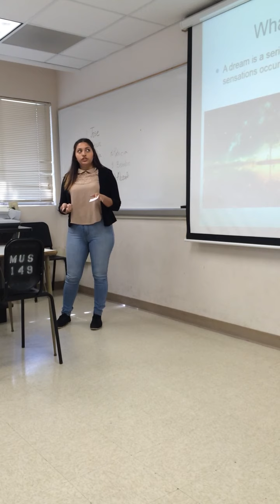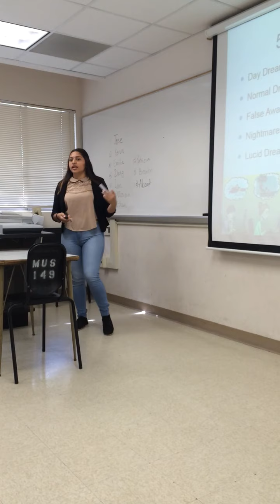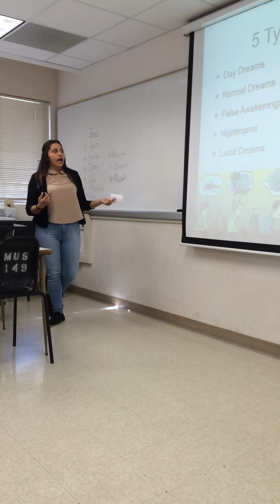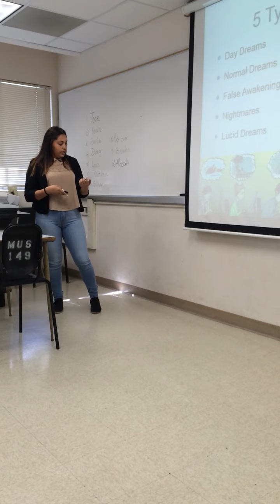InformativeSpeech_Patricia_Comm150_02_Dreams_